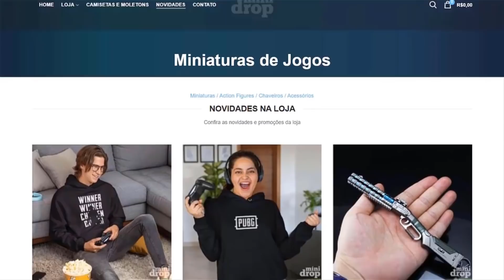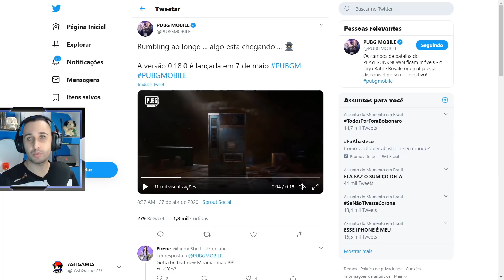DATAS Da NOVA ATUALIZAÇÃO 0.18 e SEASON 13 Do PUBG MOBILE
Nesse video eu trago as datas da nova atualização 0.18 do pubg mobile e também da nova season 13

⭐ Lives na T.w.i.tch: ashigamestv

🔵  FACE.BOO.K : ASHI GAMES

Aqui no canal  ASHI GAMES MOBILE  você encontra noticias mobile, noticias sobre novos jogos mobile, novos jogos mobile, gameplay de jogos mobile, noticias em geral sobre o mundo mobile.
Você encontra também top jogos mobile offline, jogos para celular online, jogos para celular competitivo os melhores jogos mobile do momento.
Tudo sobre o mundo mobile.
Trazemos Noticias sobre tudo o que acontece no mundo dos Smartphones, Noticias sobre as empresas de jogos mobile e muito mais